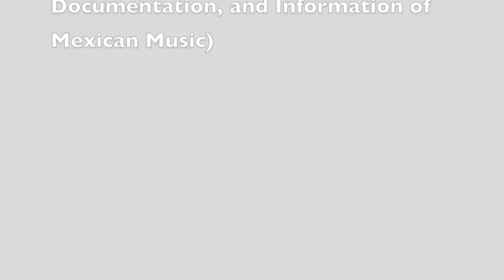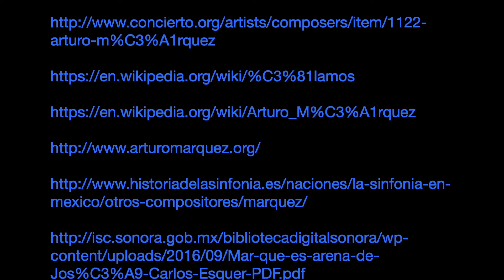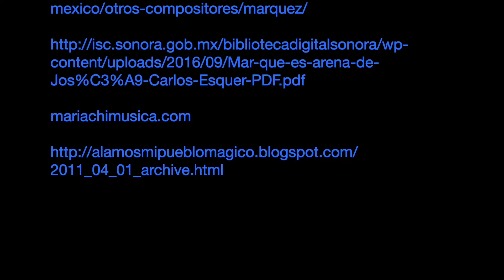Jenny in Chiapas Mexico Vlog: Arturo Marquez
This past semester, I was asked to play violin in a quintet at the university where I teach in Chiapas, Mexico. The piece, Danzon no. 5, was composed by living composer Arturo Marquez.

Though I didn't know anything about him just two months ago, it wasn't long before I learned that Arturo Marquez is extremely famous not only in Mexico but throughout the world.

I hope you will enjoy this video I have created about Arturo Marquez, which also includes my quintet's performance of Danzon no. 5 starting at 6:23.